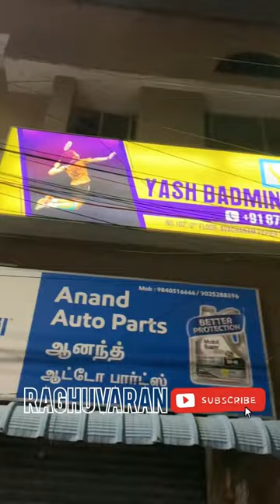🏸ஷுட்டில் வெளியிட நல்ல இடம் || Yash Badminton 🔥|| Choolai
Name:- Yash Badminton Academy 🏸
Address:- 102, Avadhanam Papier Road,
                  Choolai, Chennai,